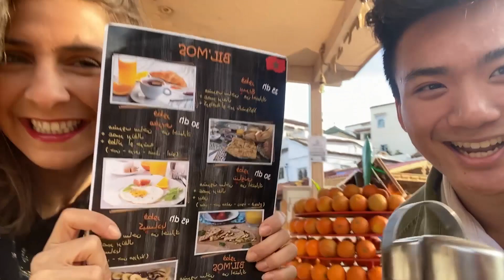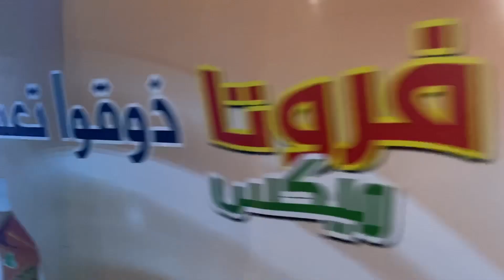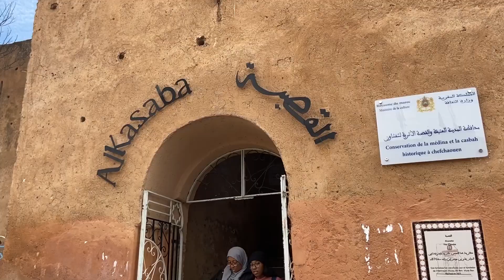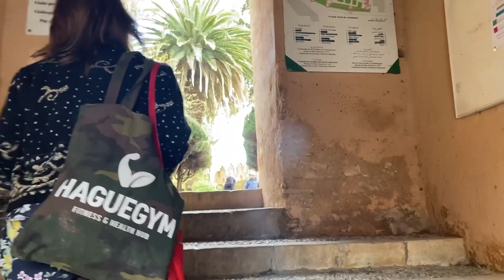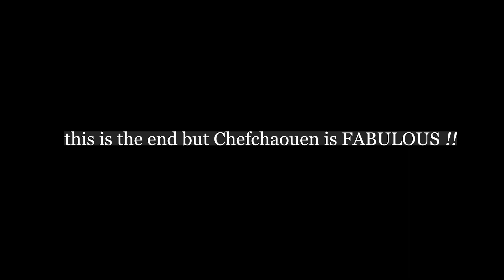Fifty Shades of Blue in Chefchaouen | Morocco Travel Vlog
thanks chefchaouen, i love you with my whole heart ♥️

Honestly, all of us were pretty concerned about the weather conditions the night we arrived in Chefchaouen. But we lucked out with the perfect weather the following day, as the entire city was drenched in sunlight. We spent most of the day wandering around the city and stopping by little stores packed with colors and artifacts. We also tried out some highly rated restaurants in Chefchaouen, such as La Lampe Magique and Cafe Cock.

Final score: 10/10 (would give 11 if I'm allowed to!)

*Loads of music for your production. New tracks every week. Fully monetise your video.

For those of you who are new to my channel, my name is Adrian. I'm a junior at Northwestern University who is taking a gap quarter in Morocco to study Arabic and of course, travel! I make videos about travel, college and lifestyle.

xo